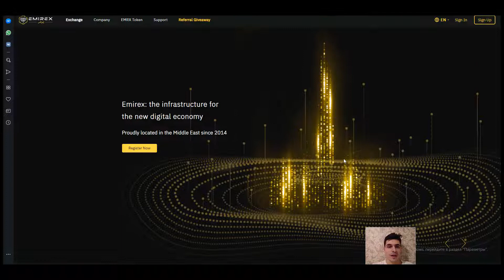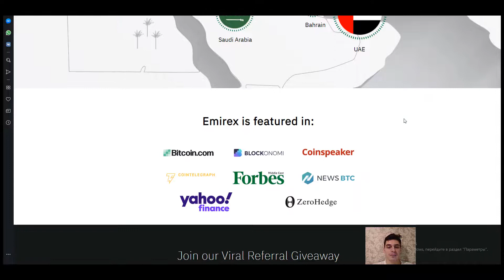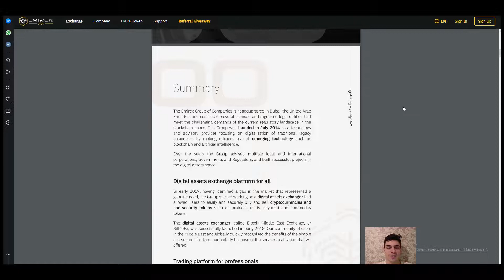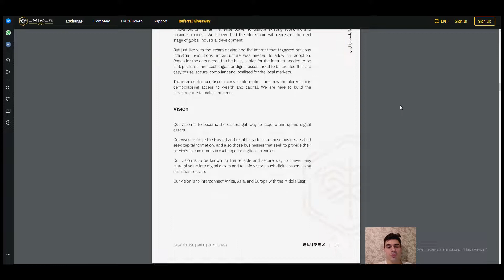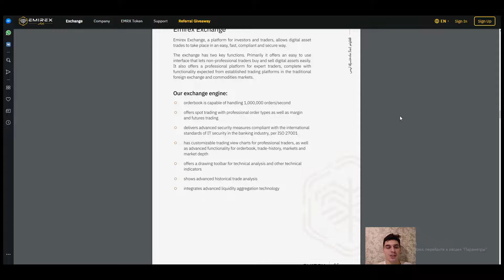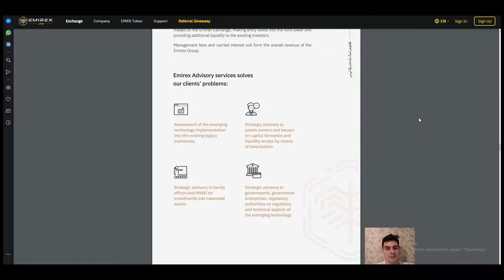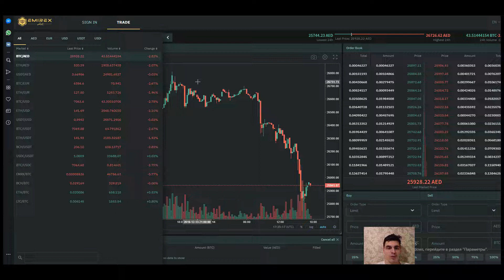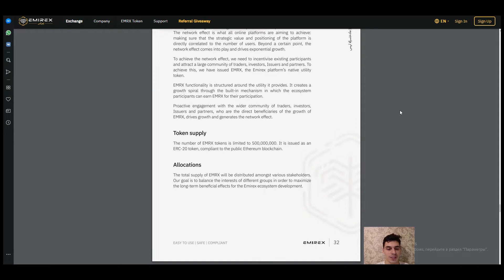Обзор Emirex: Мировая Платформа Криптовалюты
Emirex - это группа компаний, которые созданы для того, чтобы создавать эффективные способы доступа капитала к производителям стоимости, а также создавать торговые активы. легко использовать цифровые технологии для замены устаревших систем.

Emirex имеет ряд компаний под эгидой группы, которые работают в соответствии со всеми соответствующими положениями и имеют лицензии на торговлю рядом финансовых активов с другими глобальными биржами, а также с конечными пользователями и трейдерами.

Группа компаний Emirex имеет свою базу в Дубае, Объединенные Арабские Эмираты, которая является динамичным местом для любой компании, которая хочет получить доступ как на восточный, так и на западный рынки. Будучи глобальным финансовым центром и центром торговли сырьевыми товарами, Дубай имеет все возможности для обслуживания мировой клиентуры.

Official Author Links:
Bitcointalk Name: Latines
ETH Address : 0x7fE33AFe1109a52D7f6311Cc0B8b8388d547eA5C